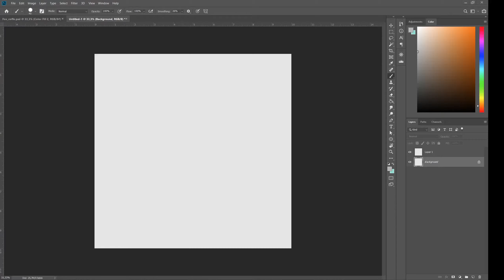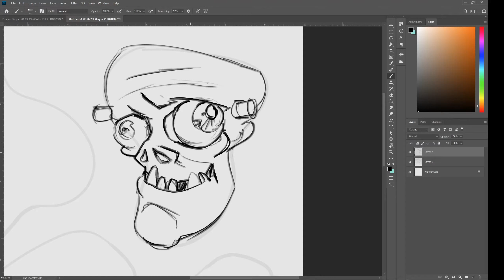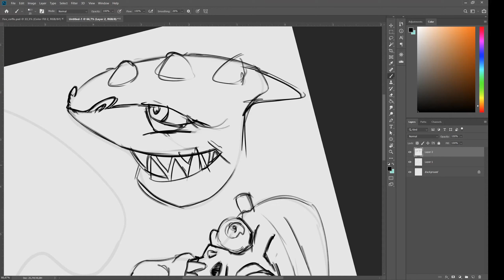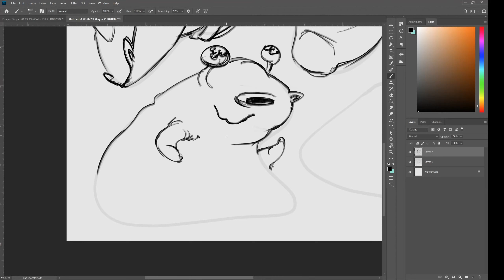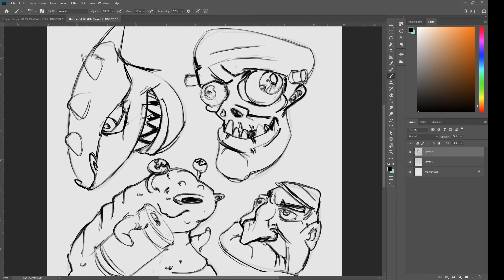Sketch faces timelapse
Sketch faces inside the random shapes